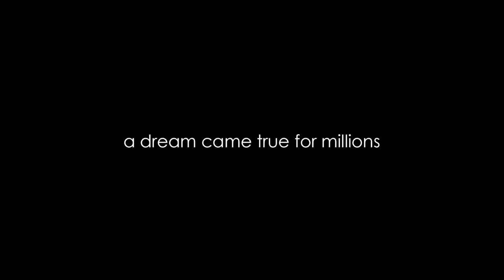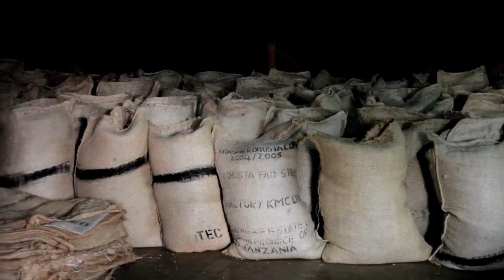THE TEACHER'S COUNTRY (TEASER)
A personal, honest and empathetic film about feeling home in Tanzania on its 50ths birthday.

The Teacher's Country is the story of a country 50 years after its independence. It is the story of Tanzania, a country, which was formed by the ideas of "Mwalimu" Julius Nyerere, who sticked to his ideals and never became a detached politician.

The film is a retrospect on the development of Tanzania in the past decades -- told by the stories of people who seem ordinary at the first glance, but are very interesting in what they do and who they really are. One of the episodes tells the story of the single mother Bertha, who is living in Dar es Salaam. Since she has to work all day to cover her living expenses, she is hardly seeing her daughter while she is not asleep. Another episode is the story of Laurent Nestory, who is working as a teacher on Kome Island -- an island in Lake Victoria without electricity and running water. The third episode accompanies Seif Haroub, a taxi driver on Zanzibar, who knows the island like the back of his hand. In the vast dry hinterland of Lake Victoria the film follows Fr. Thomas Billingi. The catholic priest enforces the development of this area very pragmatically and with a lot of foresight.

The team accompanies Madaraka Nyerere, the youngest son of the famous first president on his way to the summit of Mt. Kilimanjaro. This serves as a leitmotif of the film and links the episodes with each other. 50 years after the independence of Tanzania -- on December 9, 2011, Madaraka Nyerere went to the top of Tanzania's and Africa's highest mountain and remembered the struggle for independence which his father was deeply involved in.

All the episodes are a genuine insight into the hopes and disappointments, the achievements, failures and problems of the protagonists. They therefore serve as a personal experience for the audience who shares the stories by watching this film. In addition to that The Teacher's Country is a status quo report of Tanzania on its 50th birthday.